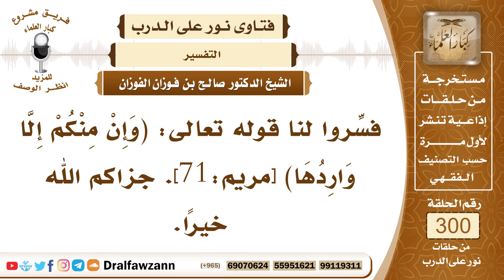5007- تفسير قوله تعالى: (وإن منكم إلا واردها) - الشيخ صالح الفوزان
"السؤال: جزاكم الله خيرًا وأحسن إليكم، فسِّروا لنا قوله تعالى: (وَإِنْ مِنْكُمْ إِلَّا وَارِدُهَا) [مريم:71]. جزاكم الله خيرًا.
الجواب: هذا وعد من الله سبحانه وتعالى أن كل الخلق يَرِدُون جهنم، وقد قال أهل العلم أن معنى ذلك والله أعلم المرور على الصراط، وهو جسر ينصب على متن جهنم، أدق من الشعرة وأَحَدُّ من السيف وأحرُّ من الجمر، يمر الناس عليه على قدر أعمالهم، فمنهم من يمر كالبرق الخاطف، ومنهم من يمر كالريح، ومنهم من يمر كالفرس الجواد، ومنهم من يمر كركاب الإبل، ومنهم من يعدو عدوًا، ومنهم من يمشي مشيا، ومنهم من يزحف زحفا، ومنهم من يُخطف فيلقى في جهنم، هذا هو الورود الذي ذكره الله سبحانه وتعالى في هذه الآية، وهو المرور على الصراط، يمر عليه المؤمنون والكفار، ويمر عليه المؤمنون والمنافقون، ويمر عليه الأتقياء والعصاة، ولا ينجيهم إلا أعمالهم، قال تعالى ﴿ثُمَّ نُنَجِّي الَّذِينَ اتَّقَوْا وَنَذَرُ الظَّالِمِينَ فِيهَا ‌جِثِيًّا﴾ [مريم: 72]، نسأل الله العافية.
السائل: جزاكم الله خيرًا وأحسن إليكم، يسأل عن الأنبياء والحال ما ذُكر؟ جزاكم الله خيرًا يا شيخ صالح.
الشيخ: ورد أن الأنبياء يكونون واقفين على جَنَبَتِي الصراط يدعون ربهم ويقولون (اللهم سلم سلم).
السائل: جزاكم الله خيرًا وأحسن إليكم، إذًا هذا الورود يشملهم؟
الشيخ: الله أعلم، ورد أنهم يدعون الله ويقولون: اللهم سلم سلم، ويكونون على جنبتي الصراط.

السيرة الذاتية :
للاشتراك في قناة الشيخ صالح الفوزان

14_ الشيخ محمد أمين الشنقيطي
يتيوب

15_سماحة المفتي عبد العزيز آل الشيخ
 يوتيوب

رئيس الفريق
لمشروع كبار العلماء